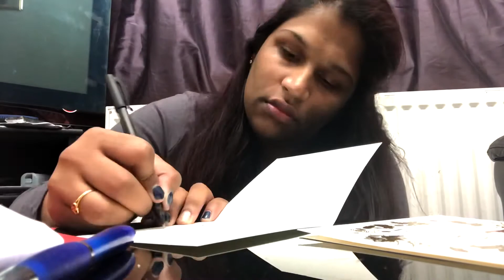Writing Christmas Cards | Vlogmas 2020 Day 13 | Gina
Love G x

Snapchat  ginaclairedelilah